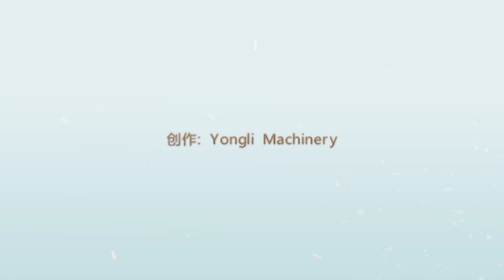Yongli Double Shafts Paddle Mixer